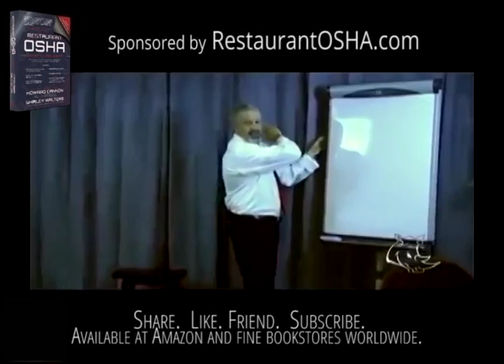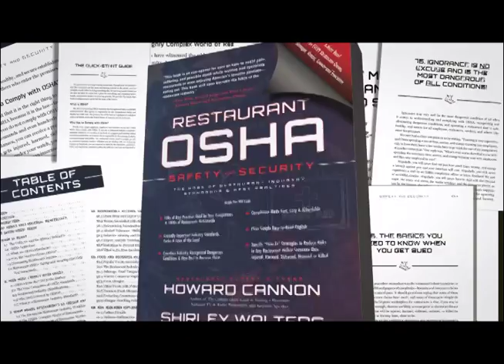The 2417 things to do before opening